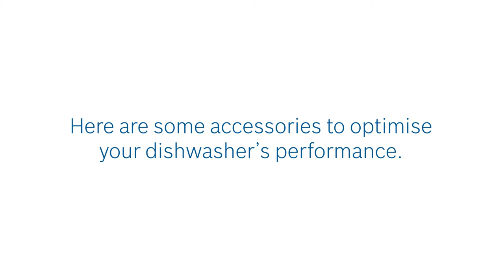Accessories to optimise the performance of your Bosch Dishwasher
Learn how to use the different accessories to optimise the performance of your Bosch dishwasher.

Congratulations on purchasing your Bosch Dishwasher!

This video - also known as the ‘Accessories’ segment - shows you how you can optimise the performance of your Bosch Dishwasher!

This first part – also known as the ‘Caretips’ segment - advises you on what not to do with your Bosch Dishwasher.

The second segment – ‘Quickstart’ - shows you how to get your Bosch Dishwasher started in a jiffy.

The final segment – ‘Tips’ – shows you how you can ensure a brilliant clean with your Bosch Dishwasher.

Get your evergreen dose of lifestyle inspiration (recipes, articles and tips)